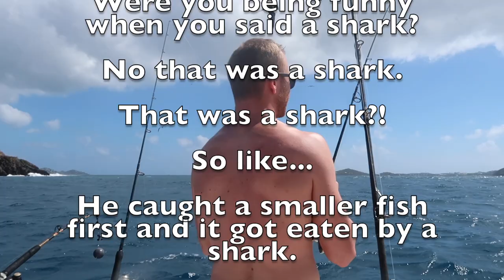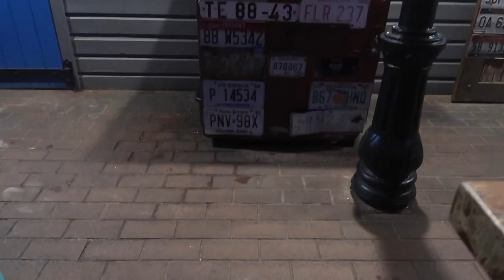DAD CAUGHT A SHARK!!! DEEP SEA FISHING | FAMILY VLOG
Today we go deep sea fishing and DAD CAUGHT A SHARK!!! It was so fun to catch so many fishes.  It was super windy so we do apologize for some of the audio.

Follow us for family fun, adventures in life and how to live a upbeat, happy, positive life.  We have a huge family with lots of kids and we call ourselves the Mower Moments Vlog.

Newest Videos►